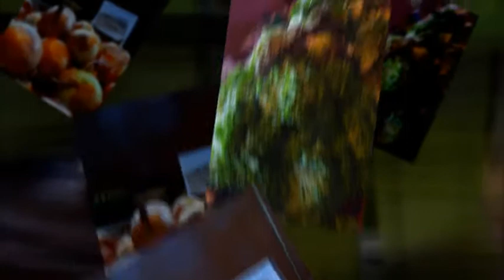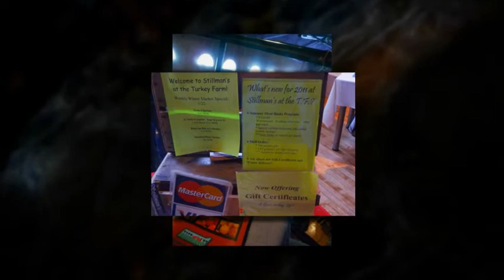A Visit to A Winter Farmers Market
A slideshow of photos taken at the Somerville Winter Farmers Market in Somerville, MA on Saturday January 22, 2011. For more information on finding farmers markets and how you can support family farmers,

Slideshow created by Animoto.com with photos by Matt Glidden. Background music is "Walkin' with Travis" by Stacey Earle and Mark Stuart.